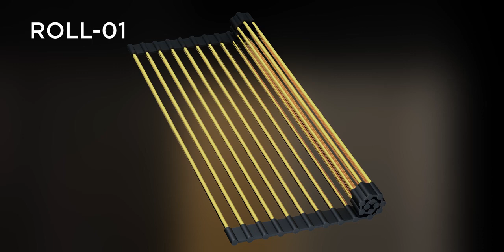Сушилка Omoikiri ролл мат для кухни